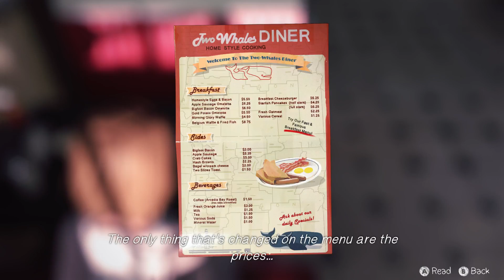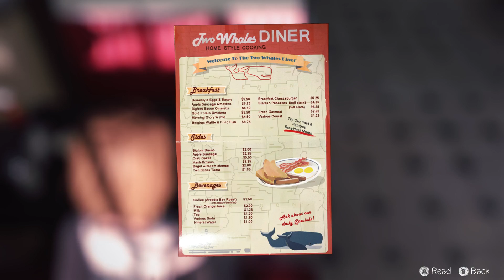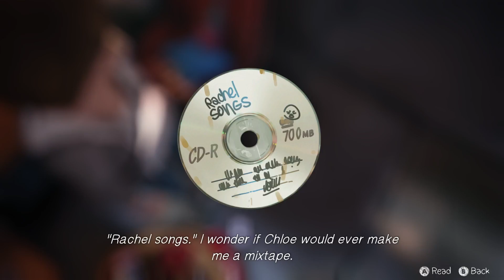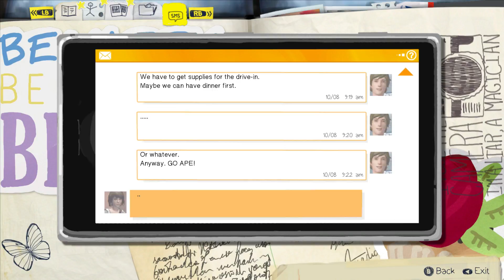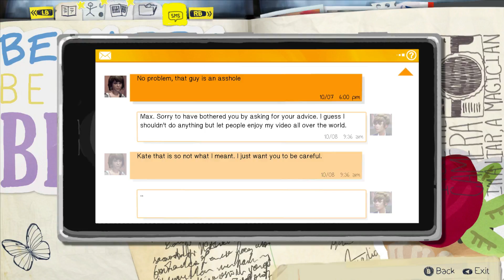Life is Strange Ep. 2-3 | Full Prescription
The big choice for breakfast will be made! annnnnnnd some fun shit in the dumpyard!

Follow The Mental Ward on Tumblr: wearethementalward.tumblr.com

Some Sounds:
Multi Creature Voice by Iwan ‘qubodup’ Gabovitch under CC-BY 3.0 License